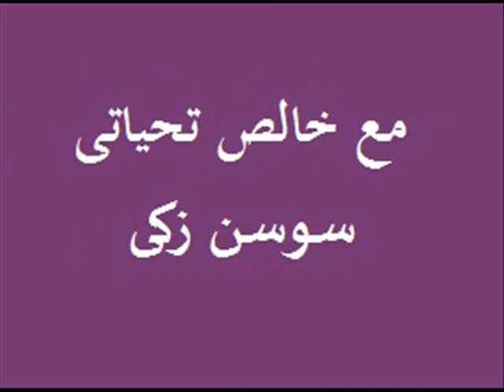أسمهان ( دخلت مرة فى جنينة)